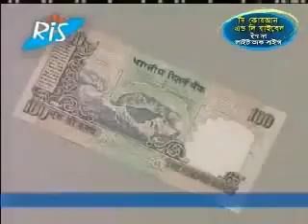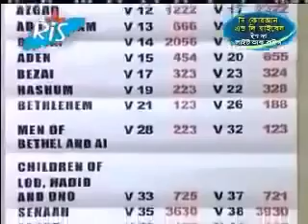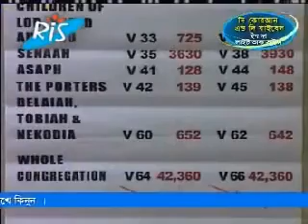বাইবেলে হাজার ভুল ! the thousands of mistakes in the Bible!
বাইবেল বা ধর্মপুস্তক (হিব্রু ভাষায়: ביבליה‎; প্রাচীন গ্রিক: τὰ βιβλία, tà biblía, “পুস্তকসমূহ”)[১][ক] একটি ধর্মগ্রন্থ সংকলন যা খ্রীষ্টান, যিহূদী, শমরীয়, রাস্তাফারি ও অন্যান্যদের নিকট পবিত্র। এটি বিভিন্ন ধরনের পুস্তকের সংকলন (anthology) যা এই বিশ্বাসের দ্বারা সংযুক্ত যে তারা সম্মিলিতভাবে ঈশ্বরের দৈববাণী। এই পুস্তকগুলির মধ্যে রয়েছে ধর্মতাত্ত্বিক দৃষ্টিনিবদ্ধ, ঐতিহাসিক বিবরণ, স্তব, প্রার্থনা, প্রবাদ-প্রবচন, নীতিগর্ভ রূপক কাহিনী, পত্র, আদিরসাত্মক গল্প, কাব্য ও ভাববাণী। বিশ্বাসীরা সাধারণত বাইবেলকে ঐশ্বরিক অনুপ্রেরণার একটি সৃষ্টিকর্ম হিসাবে বিবেচনা করে।

একটি ঐতিহ্য বা গোষ্ঠী দ্বারা বাইবেলে অন্তর্ভুক্ত সেই পুস্তকগুলিকে ধর্মসম্মত বলা হয়, যা সূচিত করে যে সেই ঐতিহ্য বা গোষ্ঠীটি সংকলনটিকে সদাপ্রভুর বাক্য এবং ইচ্ছার প্রকৃত উপস্থাপনা হিসাবে দেখে। বাইবেলের প্রচুর ধর্মপুস্তক মণ্ডলী থেকে মণ্ডলীতে অধিক্রমণ ও অপসৃত বিষয়বস্তুর মাধ্যমে বিবর্তিত হয়েছে।[২] হিব্রু বাইবেল বা তানাখ গ্রীক সপ্ততি ও খ্রীষ্টান পুরাতন নিয়মের সাথে সমাপতিত হয়। খ্রীষ্টান নূতন নিয়ম হল প্রথম শতাব্দীর কোইনি গ্রীক ভাষায় প্রাথমিক খ্রীষ্টানদের, যাদের নাসরতীয় যীশুর যিহূদী শিষ্য বলে ধারণা করা হয়, দ্বারা রচিত গ্রন্থের সংকলন। খ্রীষ্টান মণ্ডলীগুলির মধ্যে ধর্মপুস্তকে কী অন্তর্ভুক্ত করা উচিত সে সম্পর্কে কিছুটা দ্বিমত রয়েছে, মূলত বাইবেলের অপ্রামাণিক অংশসমূহ, একটি রচনা তালিকা যা বিভিন্ন মাত্রার শ্রদ্ধার সাথে বিবেচিত হয়।